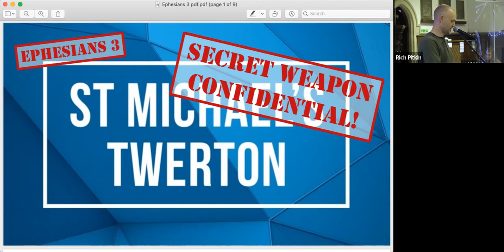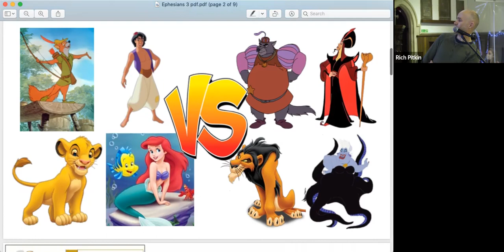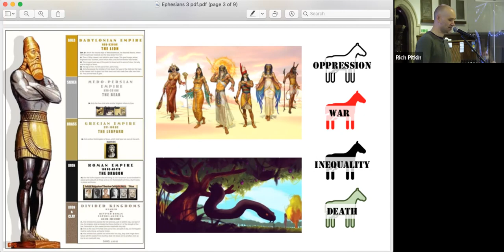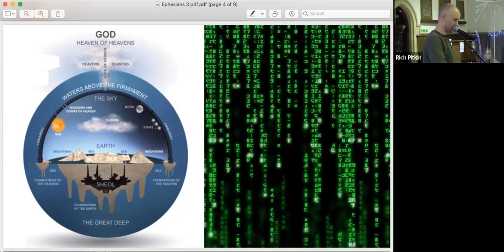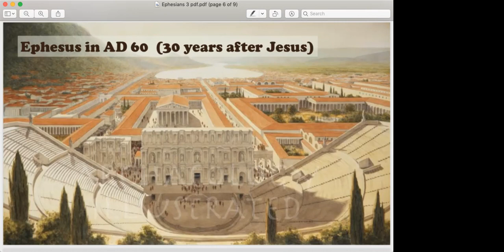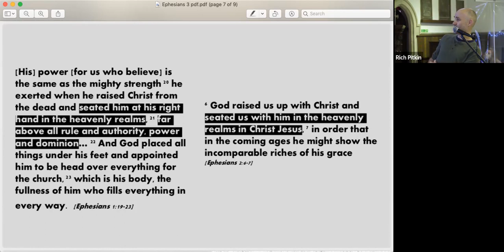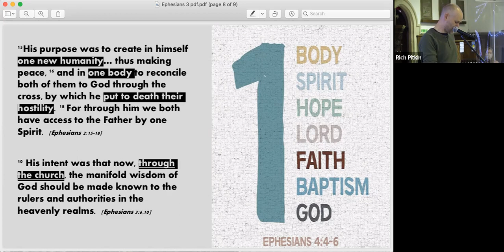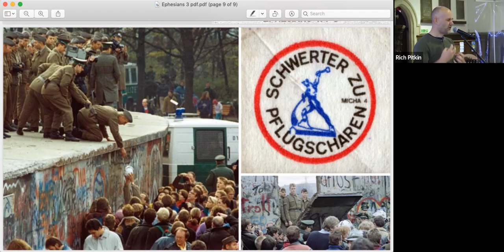New People: United - Ephesians 3